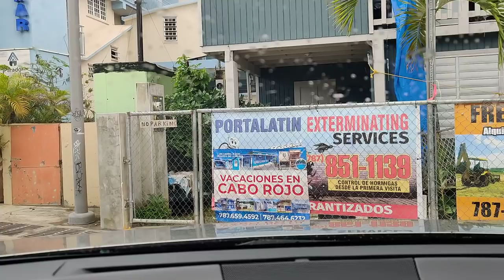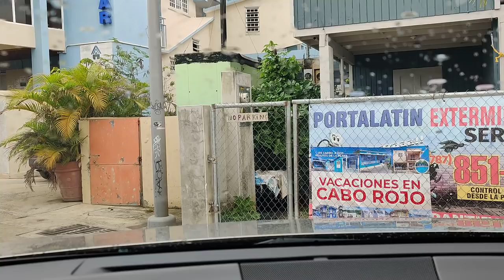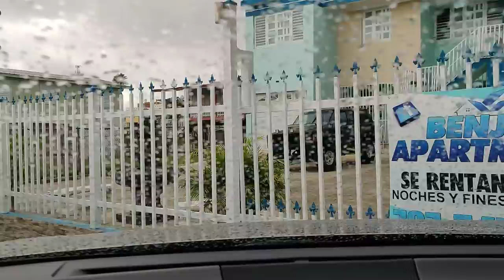Boquerón y Puerto Real.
Chinchorreando por Boquerón y Puerto Real Cabo Rojo.